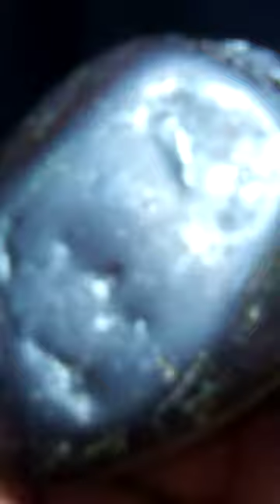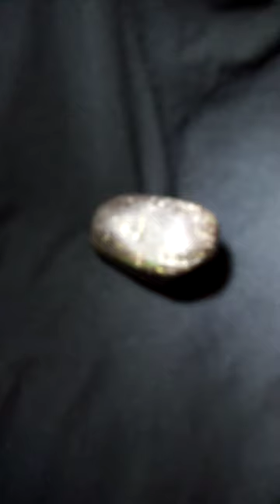Jade morado precioso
linda y rara piedra  morada con  chispas verdes  encontrada en tierras de Colombia  única   ...